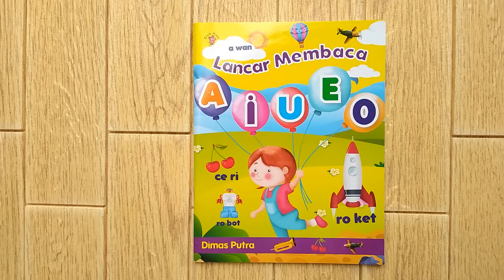Lancar Membaca AIUEO